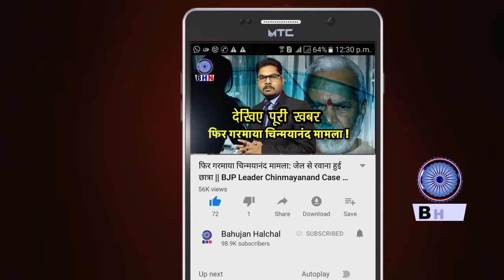8वीं फेल निकला कालीचरण, अरेस्ट होते ही तिलमिला उठा... अय्याश बाबा की पूरी कुंडली देखिए